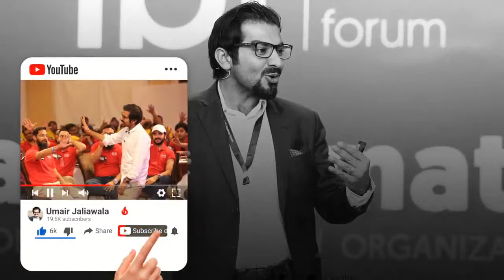'Giving Peace a Chance' with Sabina Khatri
Join me for a conversation with Sabina Khatri on the QuarantineSeries. Sabina Apa is the mother of Lyari who works with an army of a dedicated community-based team to shift paradigms for Lyari. She has been at the forefront of eradicating abuse, aggression and violence, through a trauma-sensitive education model for the whole family.
Set your reminders for Tomorrow evening at 4:00 pm.
About Sabina Khatri:
Sabina Khatri is the Founder and Chairperson of Kiran Foundation, a non-profit organization that is challenging norms and paradigms in Lyari since 2004. Under her leadership, the organization provides holistic support and education to mothers and children in a way that is truly empowering and rooted in the awareness and understanding of mental health and wellbeing. She has extensive experience in working with children and adults who have been affected by domestic violence, abuse and neglect. she laid the foundation of Kiran School System, as a preschool that is based on the principles of trauma sensitivity and Early Childhood Education and Care (ECEC). Her unique approach of making mothers' education mandatory for all students has had a transformational impact on the children she has touched.
Before dedicating herself to Kiran full-time, Sabina was a certified Nutritionist and a Fitness Instructor (Diploma in Nutrition and Fitness from PENN FOSTER; AFAA - Aerobic and Fitness Association of America; ACE - American Council on Exercise) and ran her private practice for 14 years, where she not only helped women lose weight but also helped them improve their self-esteem and build a positive outlook on
life. Sabina Khatri has received several recognitions and awards. She was one of the six central characters of Ho Yaqeen, a documentary series by Oscar-winner Sharmeen Obaid Chinoy (SOC Films). She also serves as an Executive Board Member at HANDS, a non-profit organization working under the leadership of Dr Ghaffar Billo. She was selected as one of POND’s Miracle Women in 2016, and received the I AM Karachi PRIDE Award the same year.